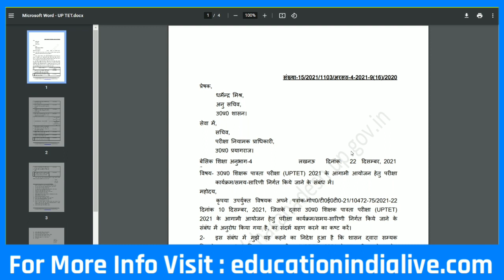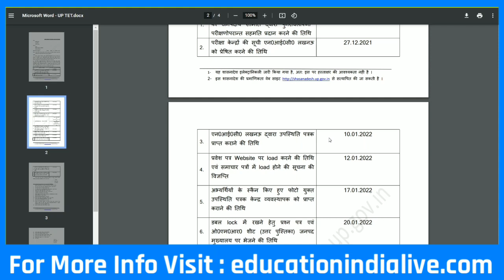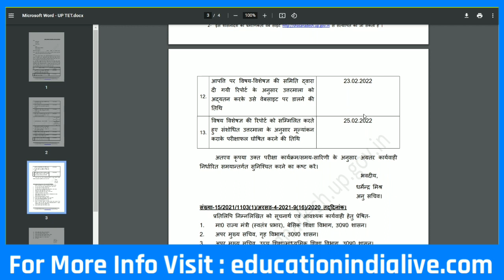UPTET Result 2022 | UPTET Result Kab Aayega | UPTET Result 2021 | UPTET Final Answer Key Result Date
UPTET 2021,
UPTET, UPTET Result,
UPTET Result 2021 Date,
UPTET Result 2022 Date,